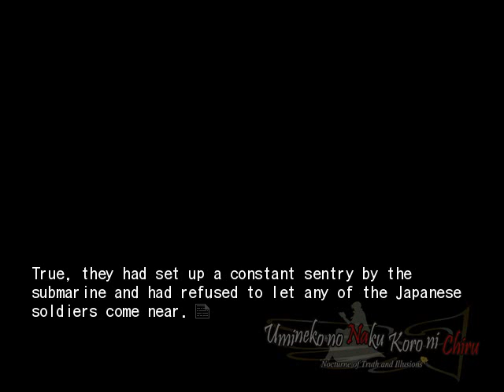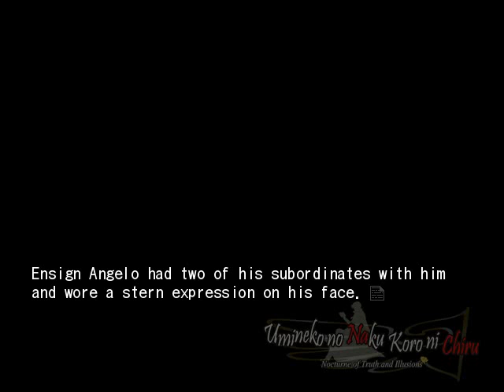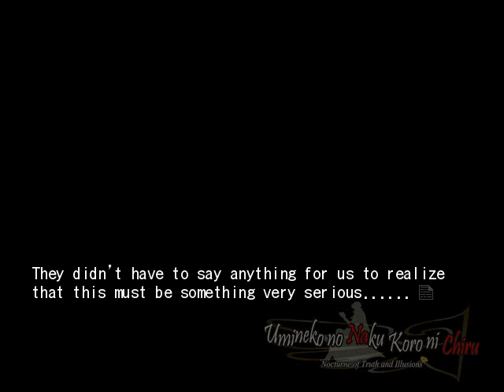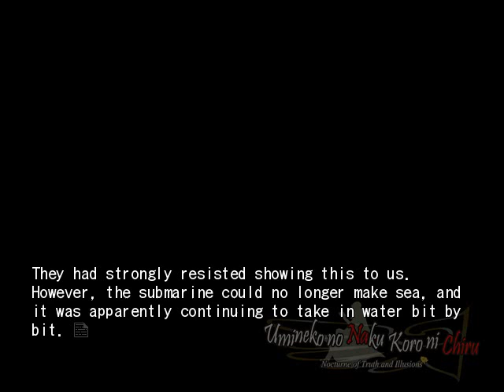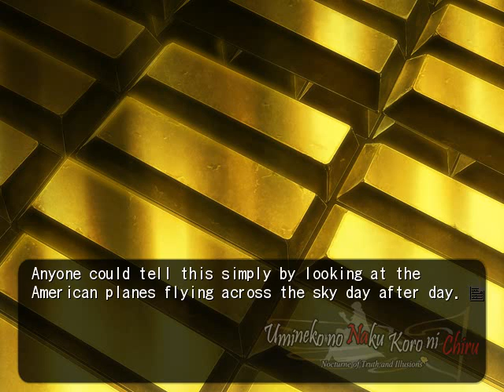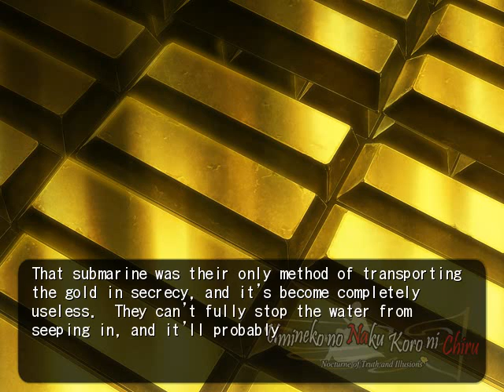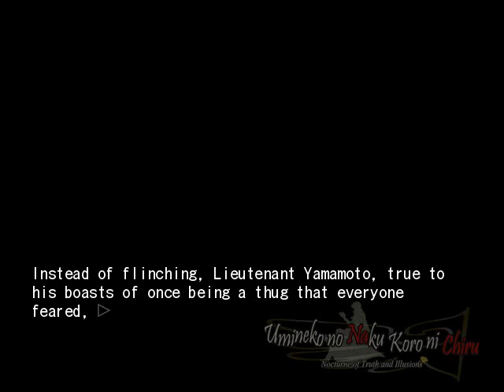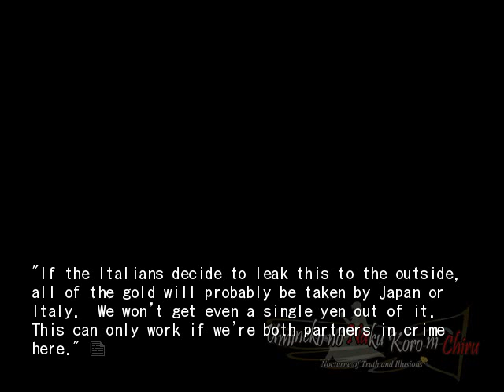EPISODE 7 PT8